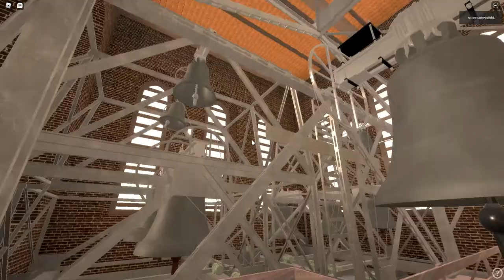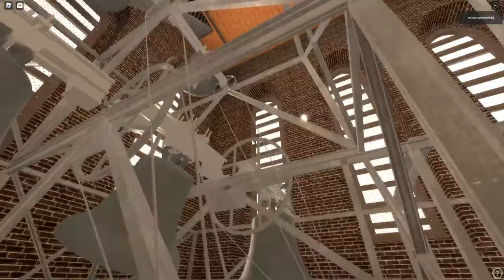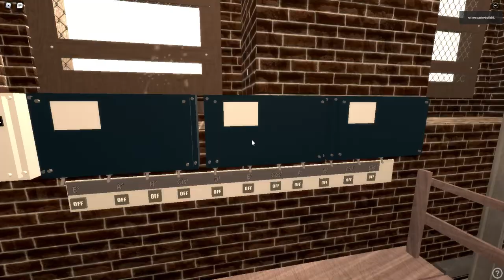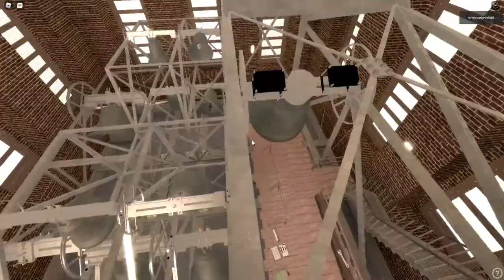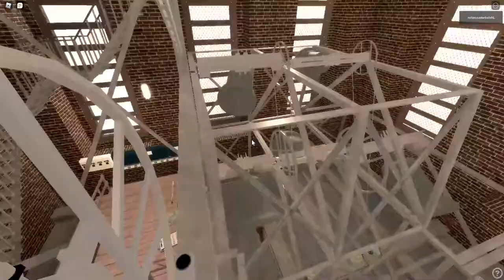Free bell ringing Hannover (D) solo en Deel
Hannover